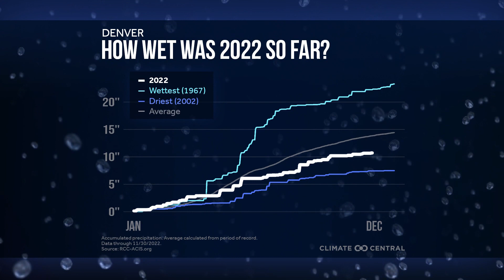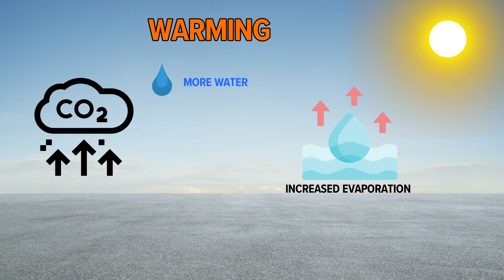Major droughts, floods are a result of human-caused climate change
9NEWS Meteorologist Cory Reppenhagen explains the numbers behind the extreme flooding and droughts.

9NEWS (KUSA) is located in Denver, Colorado.